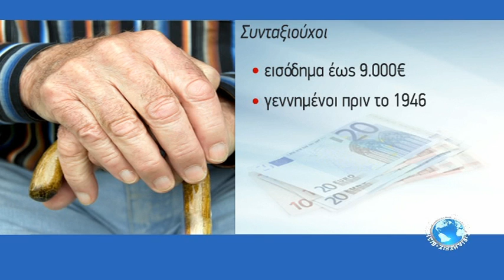"ΜΑΘΟΥΣΑΛΕΣ" ΟΙ ΕΛΛΗΝΕΣ ΣΥΜΦΩΝΑ ΜΕ ΤΗΝ ΕΦΟΡΙΑ